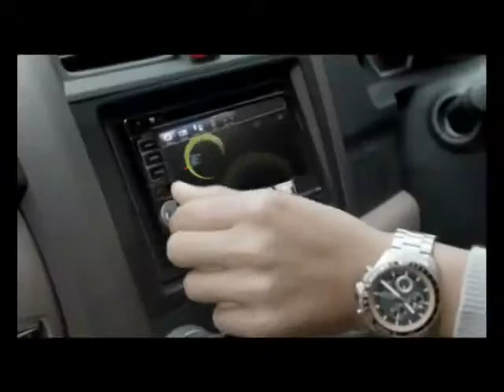Evelinn Kurniadi | FREQUENT PRODUCTION for PERTAMAX TVC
Indonesian Heritage on Pertamax TVC. A precision and configured traditional dance collaboration.
Talent(s): FREQUENT Dancers
Choreographer : Evelinn Kurniadi (Eve)